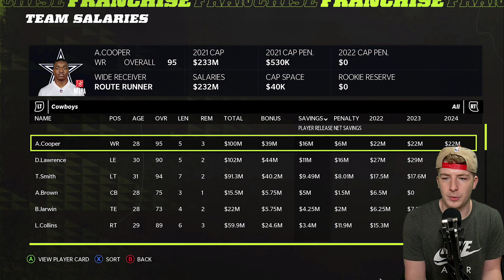DALLAS COWBOYS OFFSEASON REBUILD | MADDEN 22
The Dallas Cowboys season has officially ended so today we are going to be doing a Dallas Cowboys Offseason Realistic Rebuild!